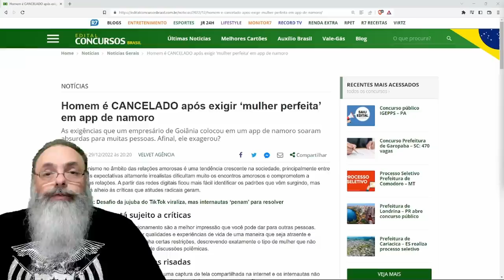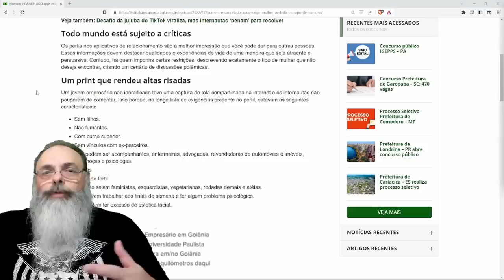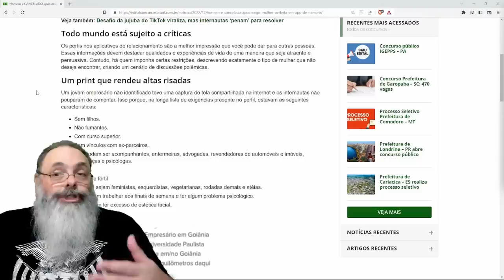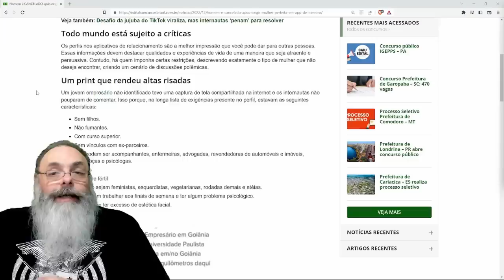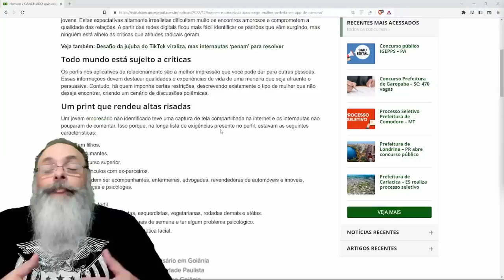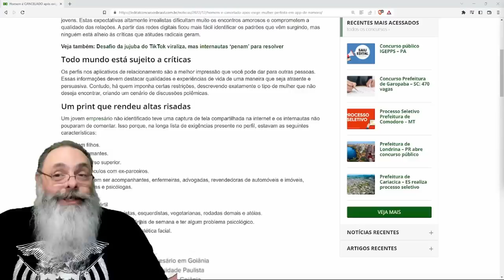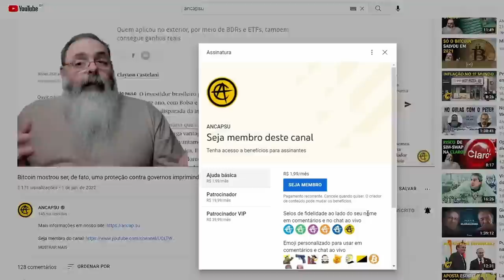HOMEM coloca MUITAS EXIGÊNCIAS no TINDER e MULHERES FICAM DESCONCERTADAS, mas ELAS FAZEM PIOR